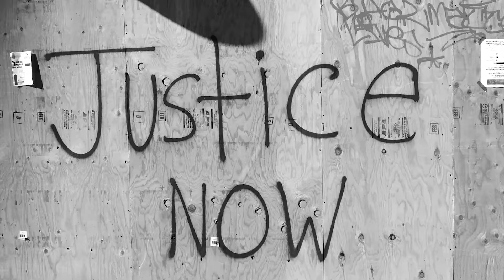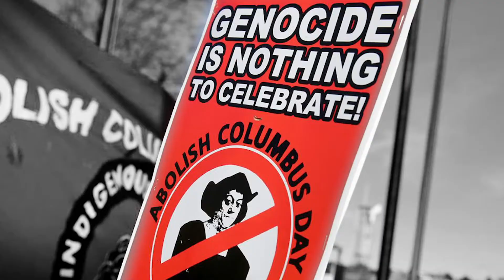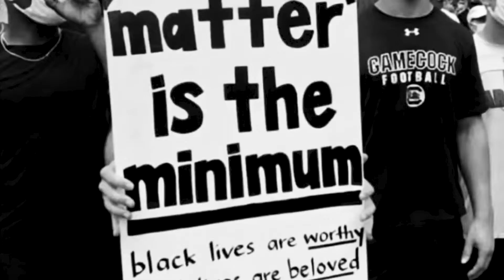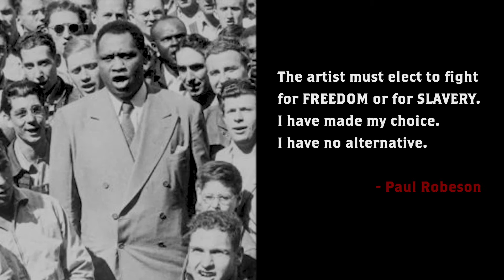Racism is a Pandemic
"America has been infected since 1492. Over 500 years later, it continues to claim lives. A Black person is killed by the police every 28 hours in the US. As the world waits for a vaccine, revolutionary movements teach us: Art is medicine. Art is a weapon. Art is a tool for resistance. Art is the tip of the spear. Art is the way we survive, heal and transform trauma and tragedy into alchemy."
Read about Bryonn's call to action on his website.
Post any work of movement art on IG using the hashtag